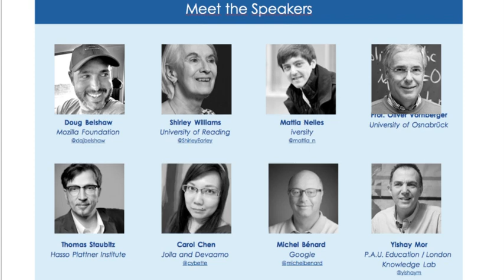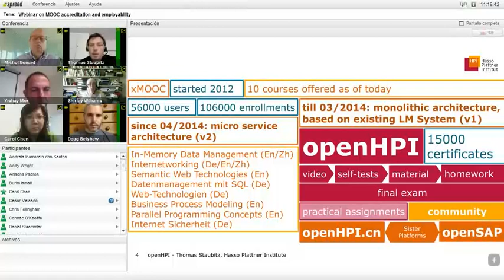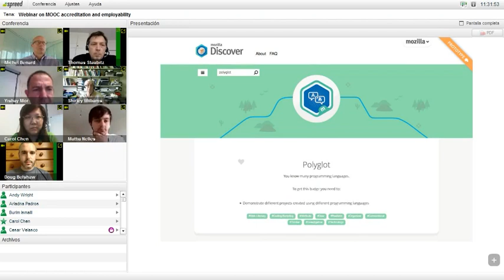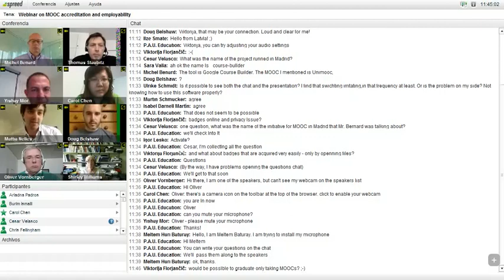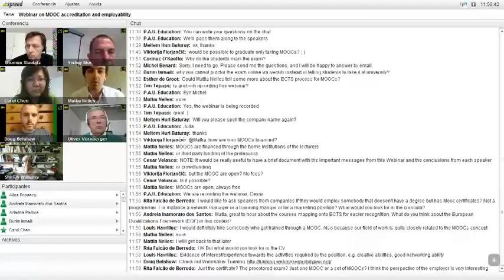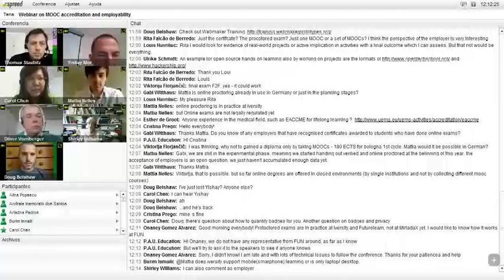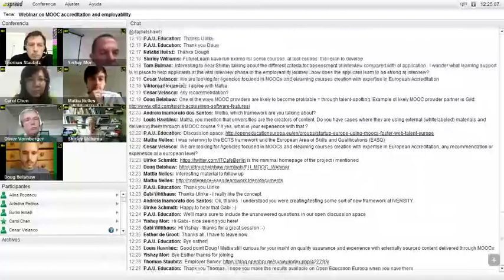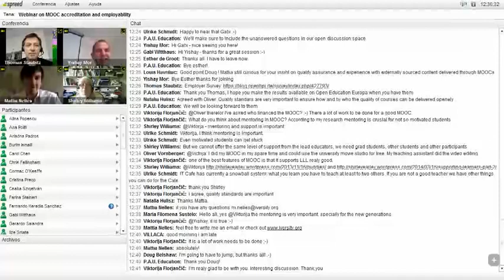MOOCs Accreditation and Recognition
In this webinar, we discuss MOOC accreditation and recognition with representatives from public, private and academic entities such as Google, iversity, and the Mozilla Foundation. This is a full, unedited recording of the webinar.